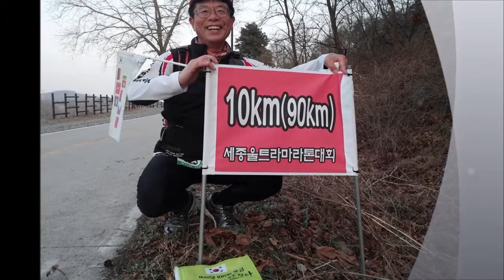서울BBS 무영을 밝히고 2014년3월 19일 방송